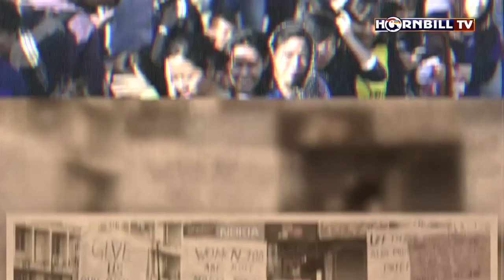HORNBILLTV UNFILTERED WITH INSPIRING WOMEN ON WOMEN RESERVATION & ULB ELECTIONS AND WOMEN SAFETY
The issue of 33% Women reservation for women in Urban Local Bodies in Nagaland continues to be an issue of interest for Naga community leaders and citizens alike.
The issue is contentious and controversial with various sections expressing for or against the concept of reserving seats for women. In January 2017, the government declared that the polls to the ULB would be conducted with 33% reservation for women. However, following intense opposition and protests from some sections of the community, the polls could not be conducted.
In this edition of Unfiltered, HornbillTV talks to Tokheli Kikon, NDPP, Nagaland Vice President and Phangnon Konyak, Nagaland State Mahila Morcha President, BJP on this matter.